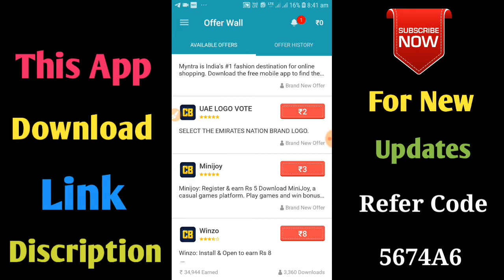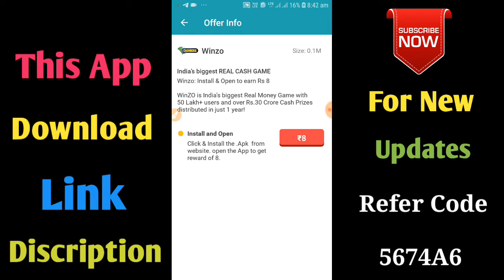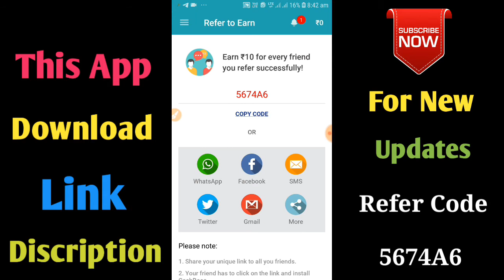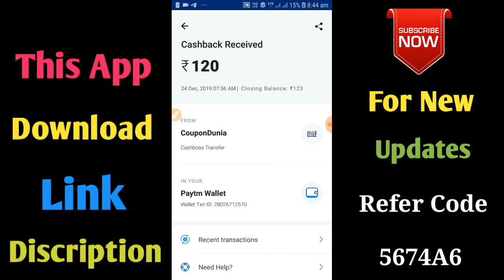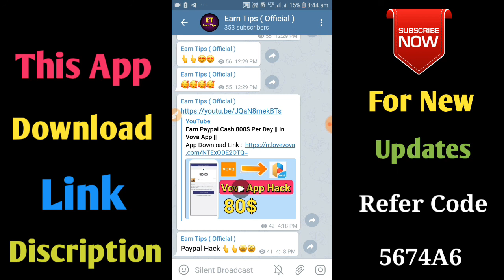How To Earn 5000₹ Paytm || In Cashboss App || Live Withdraw Proof Tamil